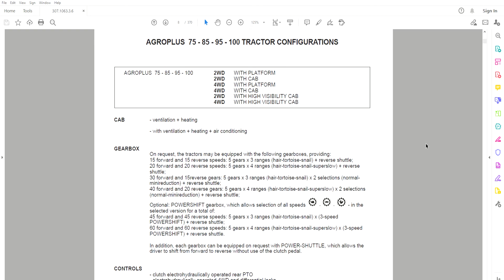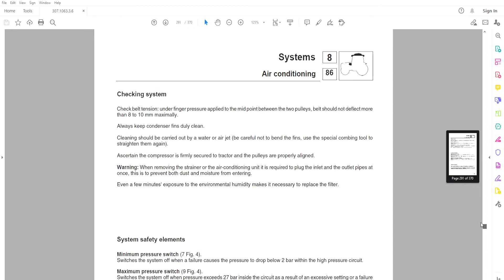Deutz Fahr Agroplus 75 85 95 100 - Workshop Manual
370 pages in English WITHOUT ENGINE

• Zoom IN/OUT